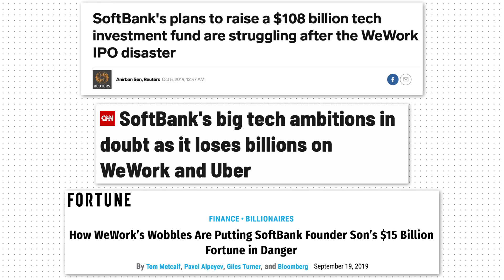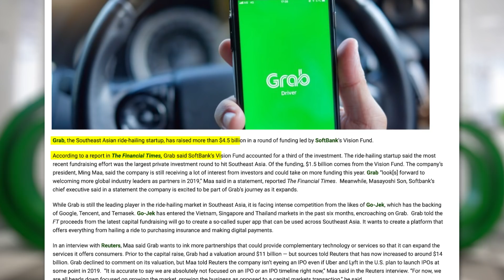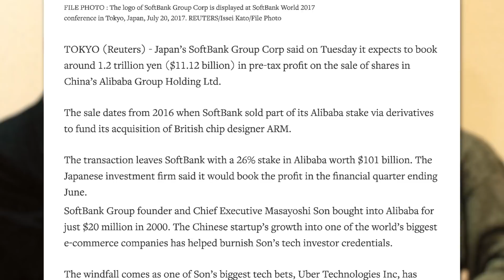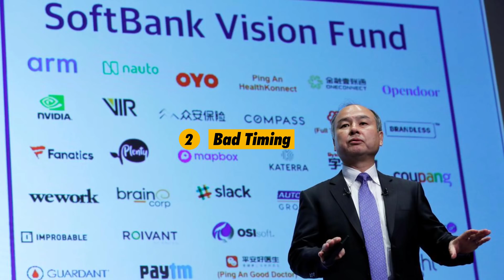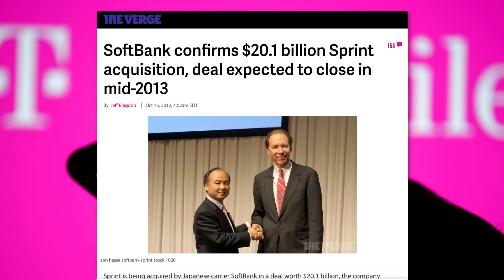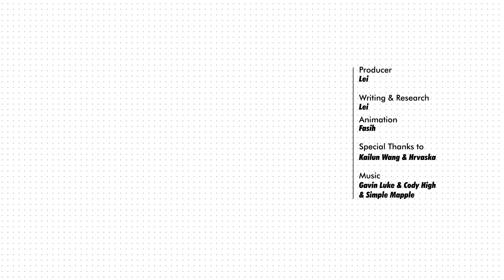Has Softbank Failed because of Wework?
Special thanks to Kailun Wang, Hrvaska.